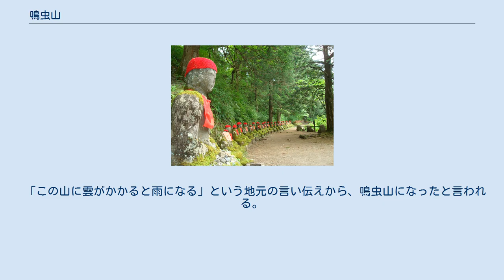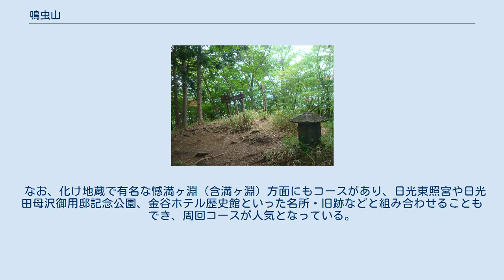鳴虫山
鳴虫山（なきむしやま）は、栃木県日光市にある標高1,103.5ｍの山。
日光市街から南へ約2km、日光連山と大谷川を挟んで対峙する。
山頂には二等三角点が設置されている。
 「この山に雲がかかると雨になる」という地元の言い伝えから、鳴虫山になったと言われる。
別説では、祢々切丸（二荒山神社所蔵、重要文化財指定）と呼ばれる神刀が、鳴虫山に潜んでいた「ネーネー」と鳴く虫の怪物祢々（ねね）を刀自らが飛び追跡し討伐したという伝説が由来ともされる。
 大懺法岳（だいせんぽうだけ）とも呼ばれ、古くから日光の修行僧が参詣した山で、合峰と呼ばれる修行場の跡もある。
 東武日光駅から登山口まで約１kmとアクセスがよく、またアップダウンもあるが４時間半程度で周回できるため、登山者に人気の山となっている。
特にアカヤシオツツジやカタクリの花の時期には多くの人で賑わう。
 標高差は500ｍ程度であるが、頂上付近は急勾配であること、また木の根や石の階段が続き滑りやすいため、足元には注意が必要である。
 山頂は木々で覆われているものの、落葉後は樹間から男体山や女峰山といった日光連山や高原山などが眺められる。
 なお、化け地蔵で有名な憾満ヶ淵（含満ヶ淵）方面にもコースがあり、日光東照宮や日光田母沢御用邸記念公園、金谷ホテル歴史館といった名所・旧跡などと組み合わせることもでき、周回コースが人気となっている。